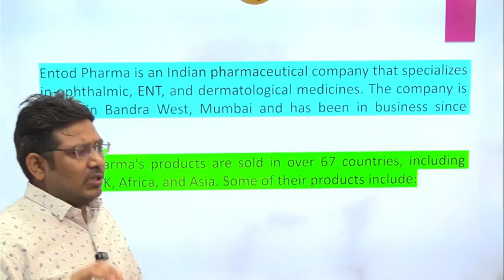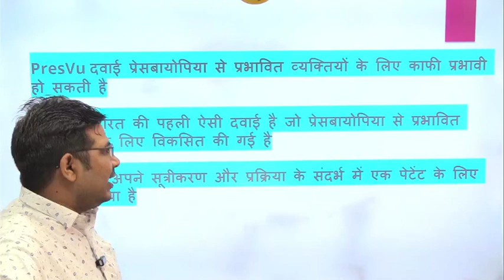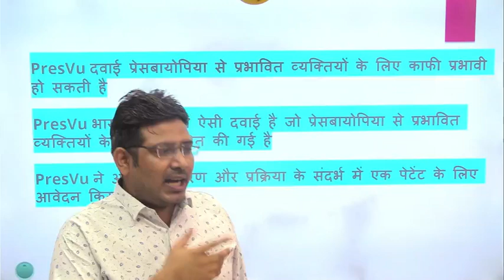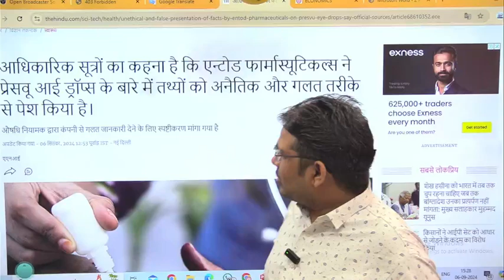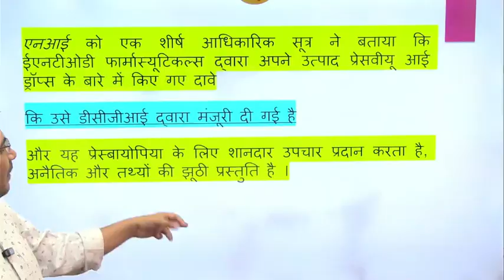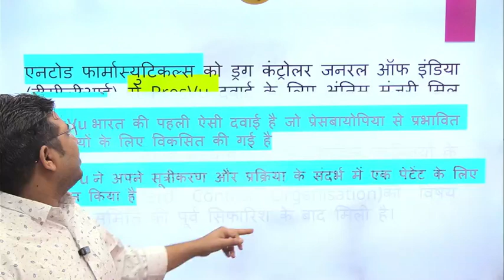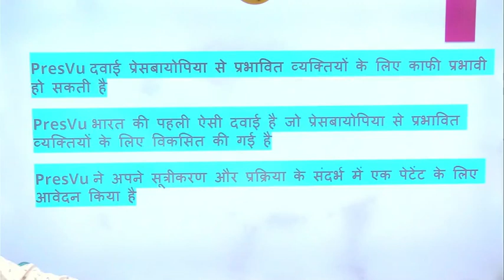15 मिनट में चश्मा हटा सकती है ये EYE-DROP ,सच / झूठ || DCGI-approved Entod Pharma’s PresVu eyedrops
15 मिनट में चश्मा हटा सकती है ये EYE-DROP ,सच / झूठ || DCGI-approved Entod Pharma’s PresVu eyedrops